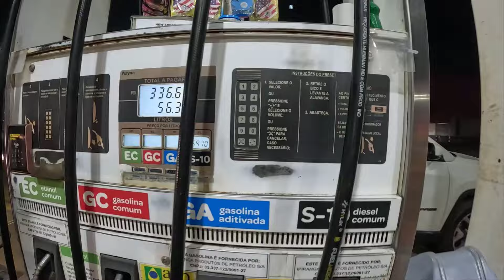BR-364 PORTO VELHO A VALE DAS CACHOEIRAS - Ep.292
👍Ajude na manutenção de nossa Asa Branca